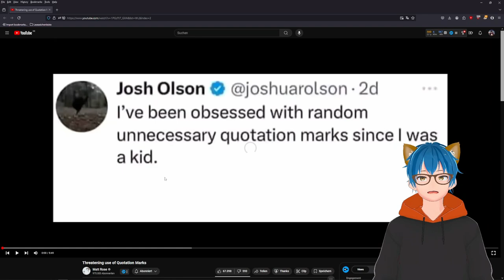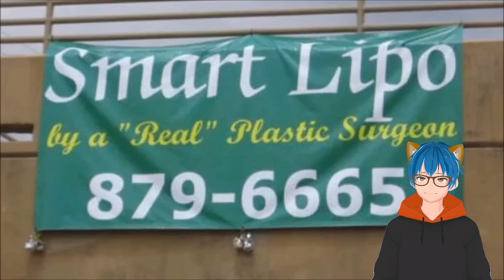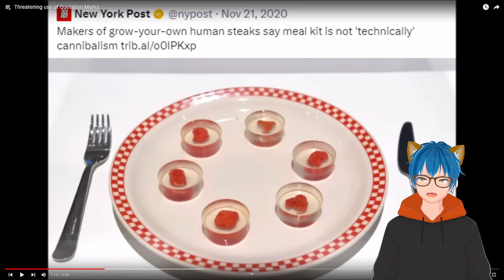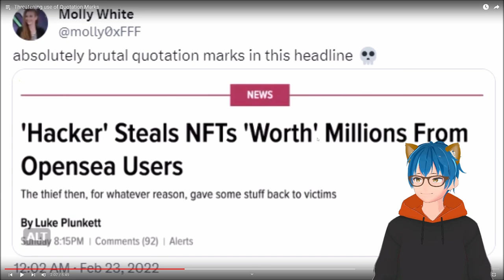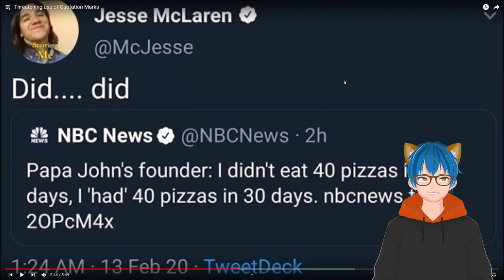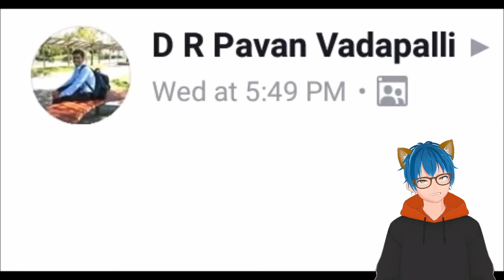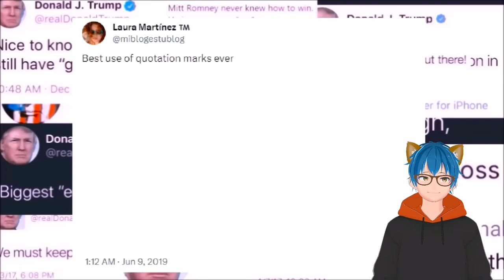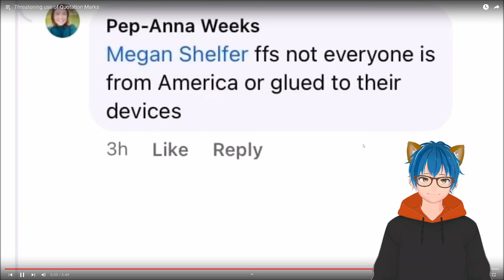Quotation Mark Nightmares | Matt Rose React